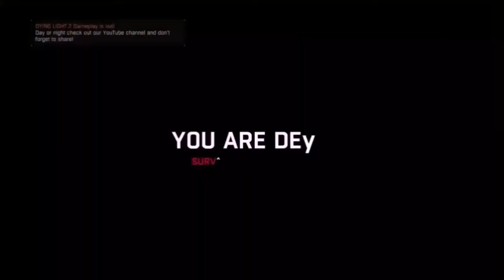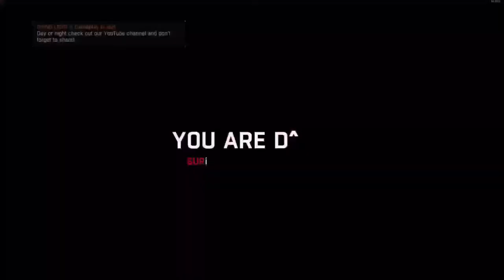Side, Challenge, & Protect Survivor Quests on Dying Light part 1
The three kind of quests you can find on Dying Light which is side, challenge, & protect survivor.